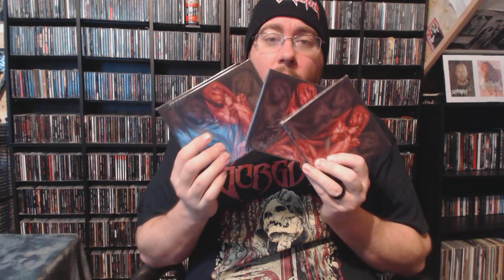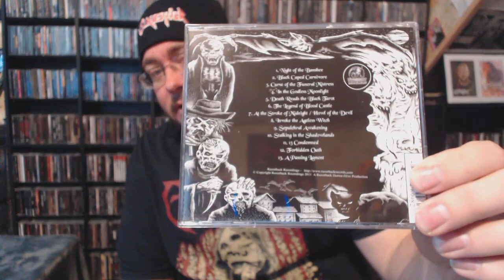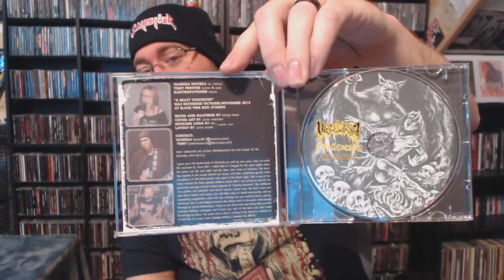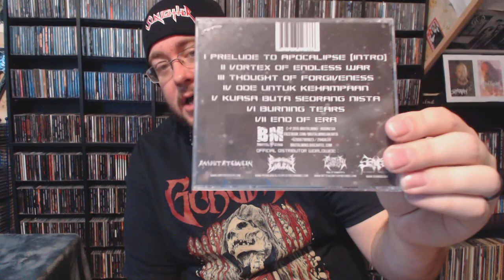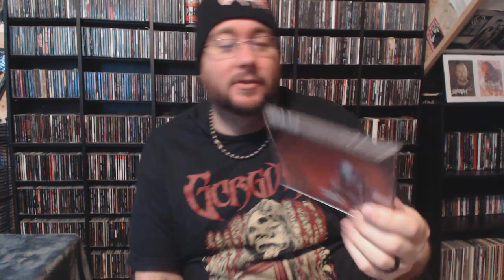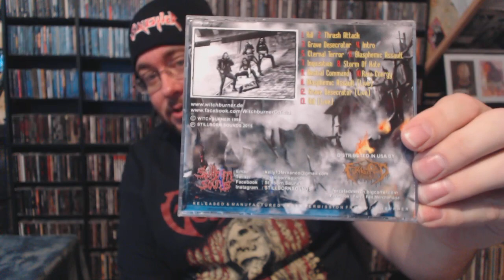Force Fed and Razorback Records collection update